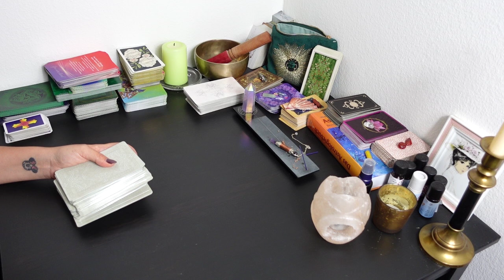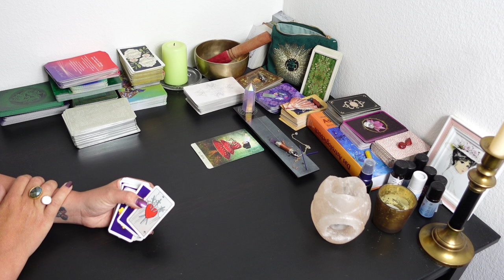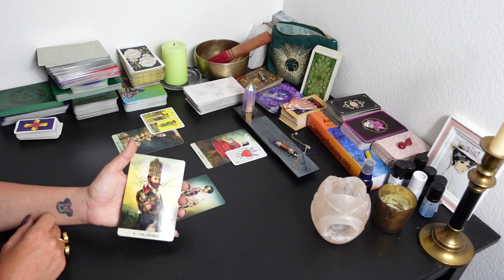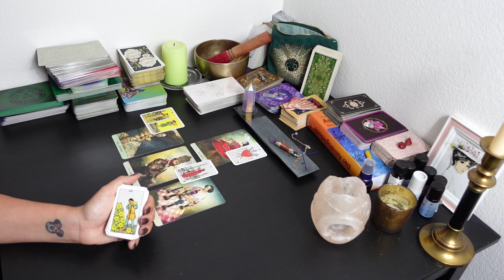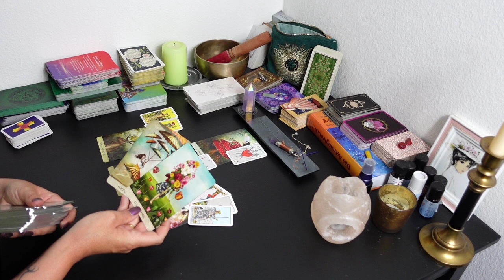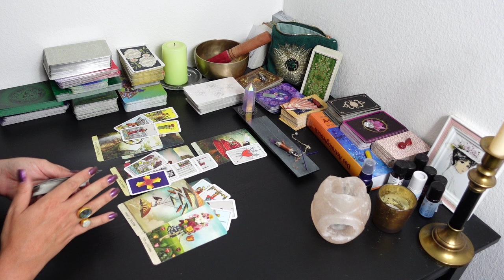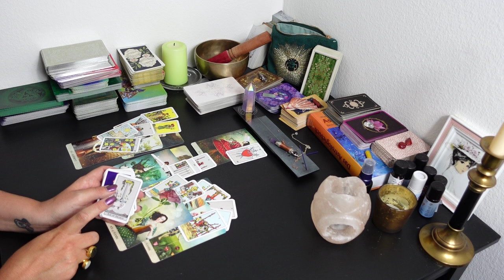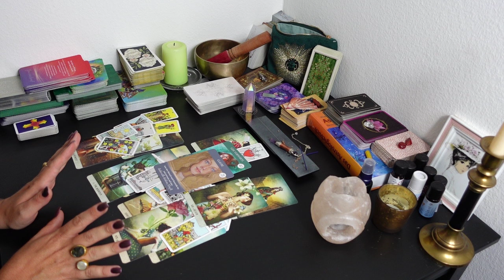LÖWE Tarot JUNI 2022: KONFLIKTE!! RUHEPAUSE UND DANN KOMMT DIE TRANSFORMATION.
Hallo meine lieben. Begleite mich auf meinen Reisen zwischen den Karten, Sternzeichen und Mysterien und Träumen. Ich biete im Moment keine persönliche Legungen an.